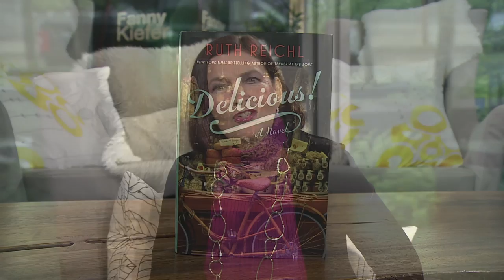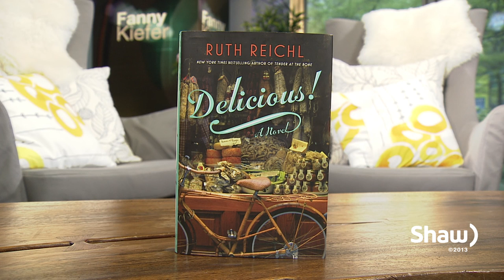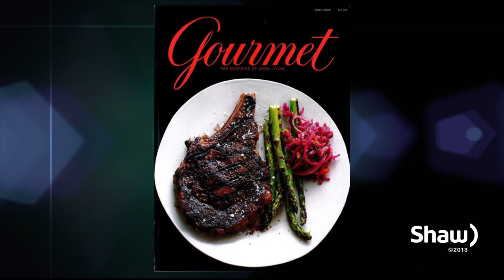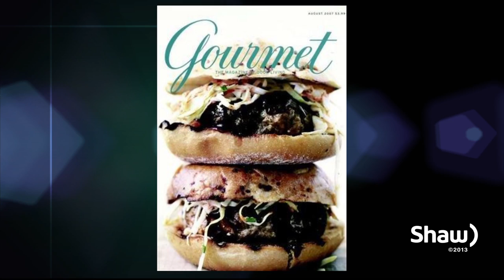Food Writer Ruth Reichl Part 1/2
Celebrated food writer Ruth Reichl talks about her latest book - and her first novel - 'Delicious!'  She also shares stories of her impressive life and career, including her famed stints as the Restaurant Critic for the New York Times and the ten years she spent as Editor-in-Chief of Gourmet Magazine